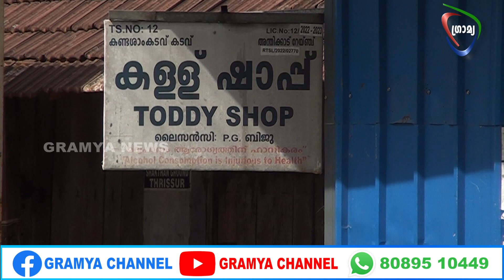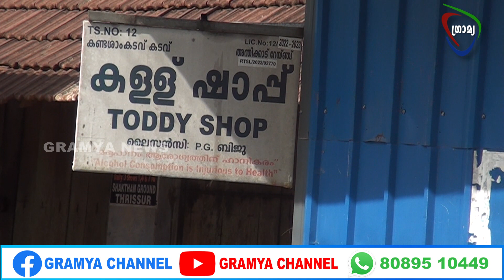തൃശൂർ ജില്ലയിലെ മുഴുവൻ കള്ളുഷാപ്പുകളും അടച്ചിടുന്നതിന് കള്ള് ഷാപ്പ് ലൈസൻസികൾ തീരുമാനിച്ചു.